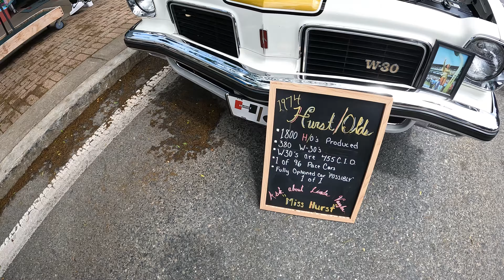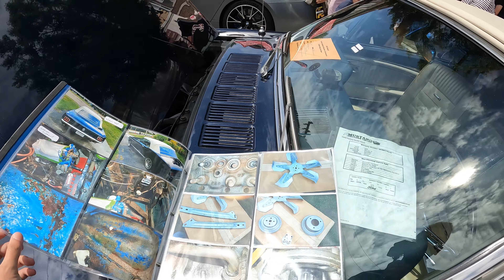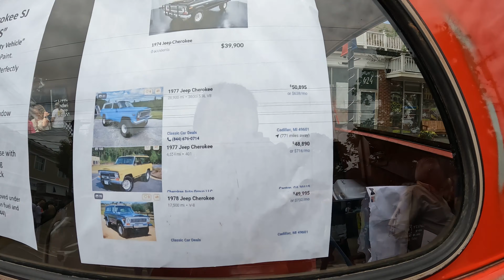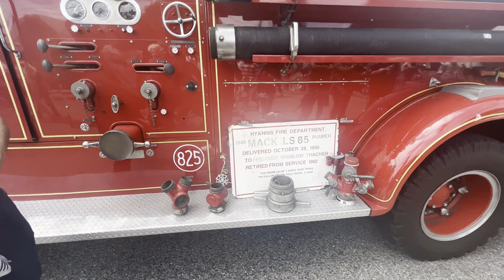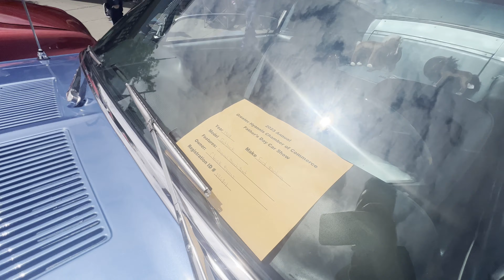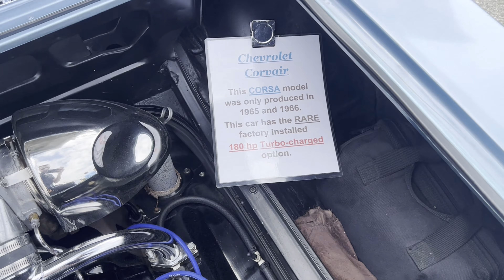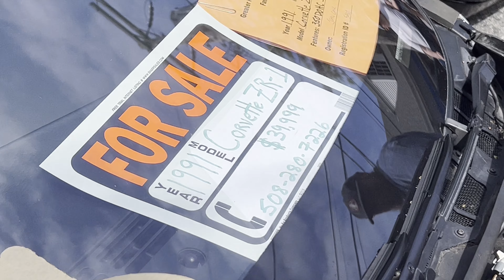Amerika'da Classic Antik Maşınlar SHOW | 4K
Hərkəsə Salam. Mən Kənan, Amerika'da yaşayan 26 yaşlı Azərbaycanlı bir gəncəm. Bu videomda sizlərə yaşadığım Cape Cod'da hər il təşkil edilən CAR SHOW EVENT 'ində nümayiş etdirilən classic antik qədim maşınları göstərdim. Ümid edirəm ki, maraqlı və baxarkən zövq alacağınız bir video oldu. Dəyərli vaxtınızı ayırıb izlədiyiniz, Like və Comment'lərinizlə Dəstək olduğunuz üçün Təşəkkür edirəm!

Xoş izləmələr...